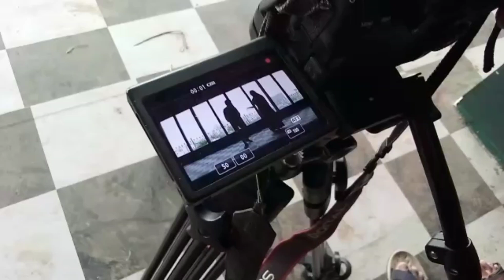Megham Karigena | Dance